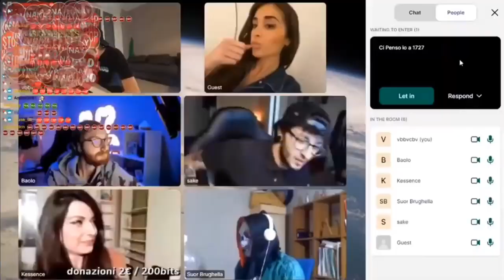1727WORLDSTAR cacciato da HOMYATOL in diretta TWITCH con FEDEZ, LUIS E MAX FELICITAS!!!!